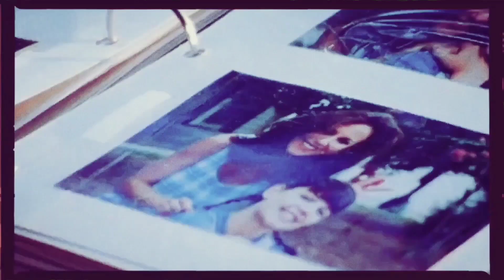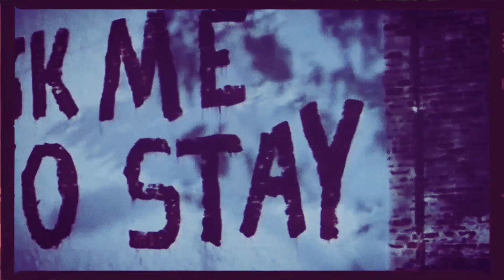Pacey & Joey - Eras Megamix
Song -  Taylor Swift Eras Megamix - Joseph James